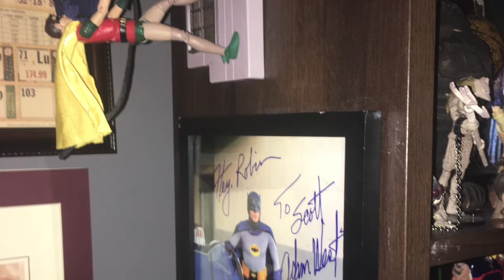Adam West auditions to voice the Mighty Spector from MOTUC He-Man line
A look back at the potential for a Mighty Spector animated series voiced by Adam West